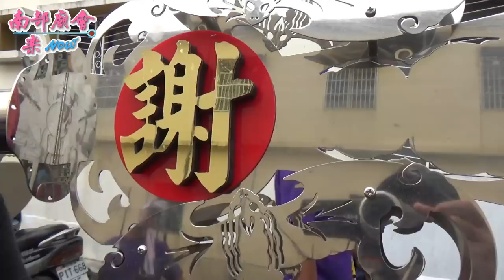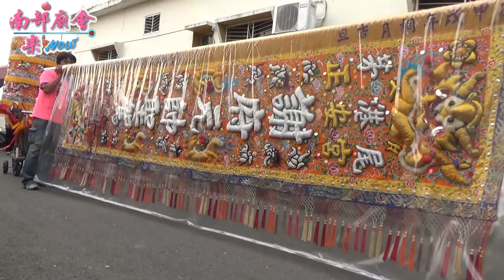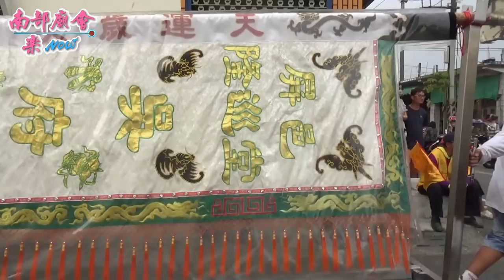12／9(日) 屏東鹽埔振興村西瓜園振隆宮謝府元帥平安遶境大典～街上隨拍